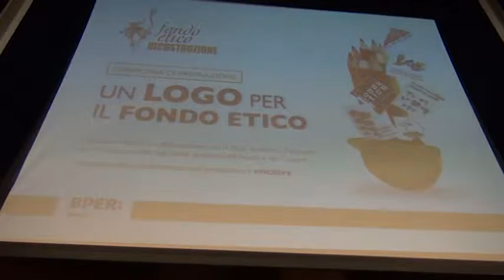Fondo etico ricostruzione: scuole ideano logo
Oggi nel capoluogo alla presenza di Gianni Letta la scelta del logo per l'iniziativa di solidarietà finanziata dalle aziende impegnate nella ricostruzione